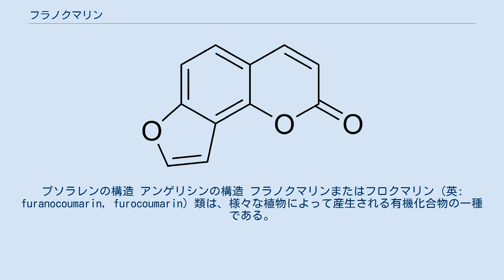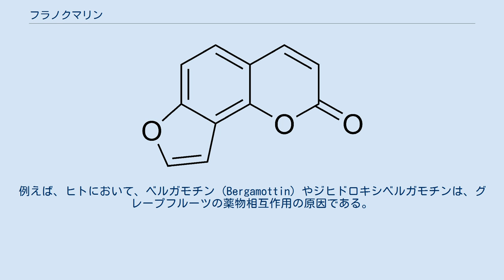フラノクマリン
プソラレンの構造 アンゲリシンの構造 フラノクマリンまたはフロクマリン（英: furanocoumarin, furocoumarin）類は、様々な植物によって産生される有機化合物の一種である。
フラノクマリン類は、ジメチルアリル二リン酸 (DMAPP) および7-ヒドロキシクマリン（ウンベリフェロン）のカップリングによって生合成される。
ウンベリフェロンおよびDMAPPはそれぞれ、フェニルプロパノイド経路およびメバロン酸経路によって生合成される。
 フラノクマリンの化学構造は、フラン環とクマリンが縮環した構造をしている。
フラン環が様々な方法で縮環することによって、いくつかの異性体が生成する。
最も一般的な2つの母核構造はプソラレン (psoralen) およびアンゲリシン (angelicin) である。
これら2つの母核構造の誘導体は、それぞれ直線型 (linear) フラノクマリン、角度型 (angular) フラノクマリンと呼ばれる。
 多くのフラノクマリン類は毒性があり、植物は昆虫からほ乳類まで様々なタイプの捕食者に対する防御機構の一つとしてこれらの化合物を生産している。
この種のフィトケミカルは、パースニップやジャイアント・ホグウィードの汁に曝された際に見られる植物性光線皮膚炎 (phytophotodermatitis) の原因である。
 フラノクマリン類は、その他の生物学的効果を示す。
例えば、ヒトにおいて、ベルガモチン (Bergamottin) やジヒドロキシベルガモチンは、グレープフルーツの薬物相互作用の原因である。
これらのフラノクマリン類はある種の薬の代謝に影響を及ぼす。
また、グレープフルーツやベルガモットなどの柑橘類の精油は、上記の光線過敏を引き起こすフラノクマリン類が含まれているため、外用するに当たってはフラノクマリン類を取り除いてあるかどうか確認する必要がある。